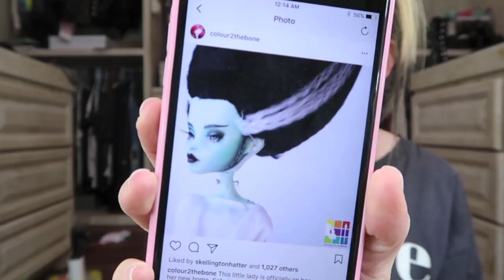APRIL FAVES '17!- notspons noclickbait!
(updated every thursday!)

K-DRAMAS- nightmare high, hello my twenties, boys over flowers

WANNA SEND ME MAIL?  SEND IT HERE!:
GRAV3YARDGIRL
PEARLAND, TEXAS
77588

FTC- I am not being paid by any of the mentioned companies or designers to make this video.

GRAV3YARDGIRL
PEARLAND, TEXAS
77588